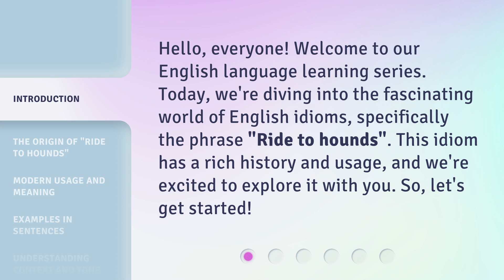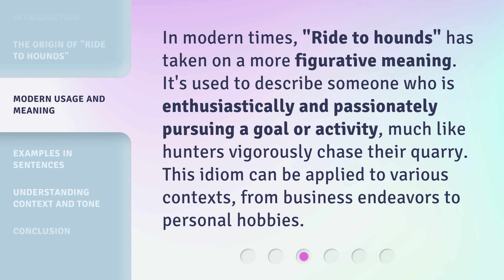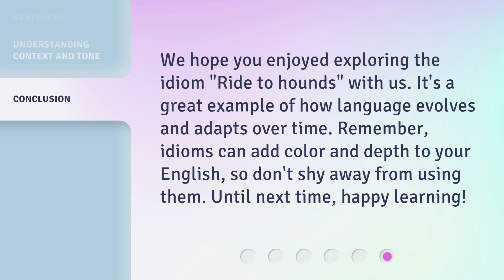Understanding "Ride to Hounds": An Idiomatic Journey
Unraveling the Mystery: An Idiomatic Journey through 'Ride to Hounds' • Join us on an intriguing and enlightening journey as we dive deep into the captivating world of 'Ride to Hounds' and unravel its hidden idiomatic meanings. Discover the true essence and intricacies behind this fascinating phrase in our latest video!

00:00 • Introduction - Understanding "Ride to Hounds": An Idiomatic Journey
00:31 • The Origin of "Ride to Hounds"
00:55 • Modern Usage and Meaning
01:20 • Examples in Sentences
01:44 • Understanding Context and Tone